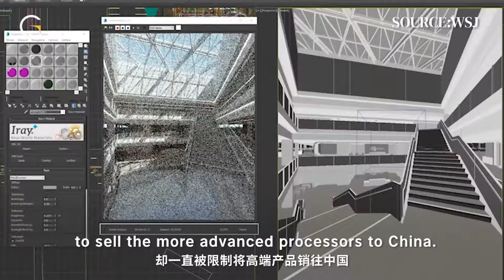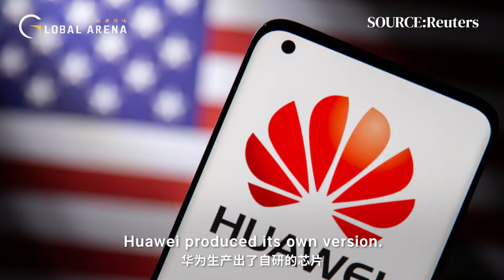Can Huawei challenge NVidia on AI chips? US sanctions only lead to China's replacement technologies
Can Huawei challenge NVidia on AI chips? US sanctions will only lead to China's more rapid development of replacement technologies and hitting the market faster and harder than you can imagine: Charles Liu, senior fellow at the Taihe Institute